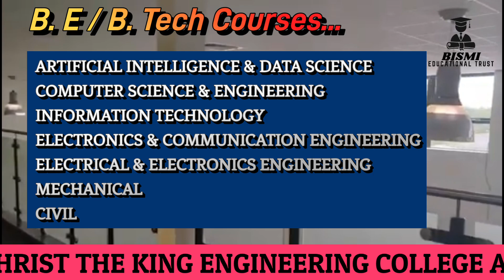CHRIST THE KING ENGINEERING COLLEGE, COIMBATORE. VERY LOW FEES ENGINEERING COLLEGE IN COIMBATORE.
Video Overview :

Christ The King Engineering College at Coimbatore District. Admission Helpline : 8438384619 / 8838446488.

Video Included :

About College, Courses, Facilities, Placement, Salary Package, Cut-off Details.

Cheers!